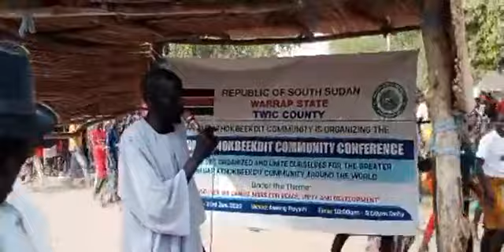Nyibol kueth Deng and Legend Alor Chol Guot Chol AKA Alorbokdit performing live in Akuar athokbeek.